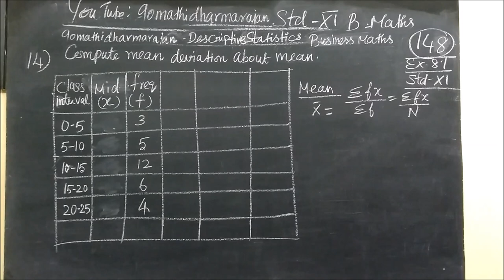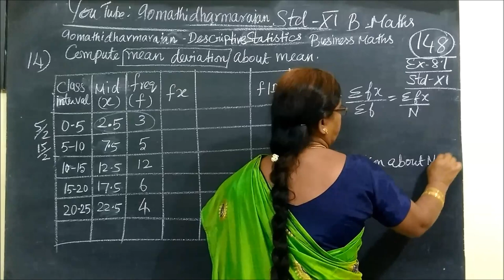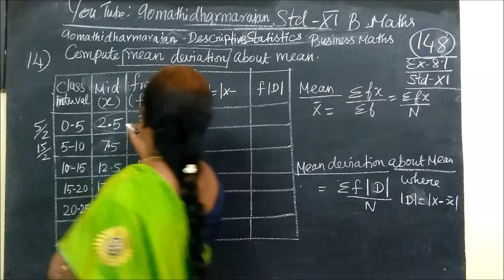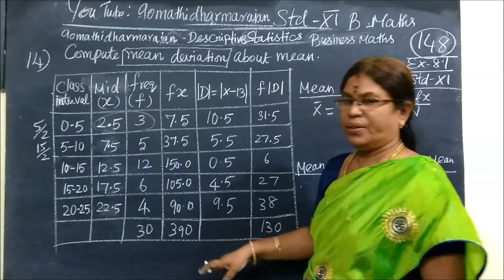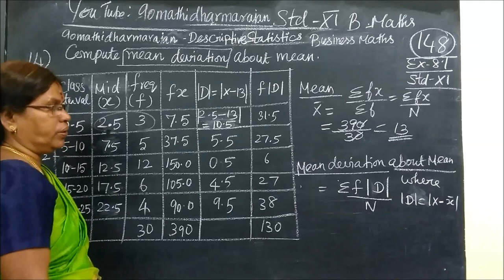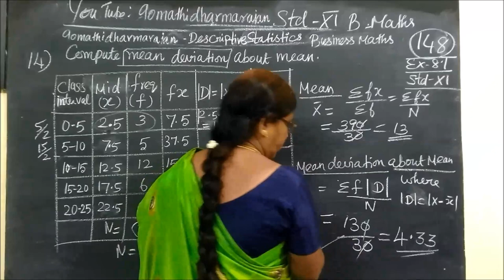11th B-Maths [Part-148] Ex-8.1-14 Descriptive Statistics Gomathi dharmarajan